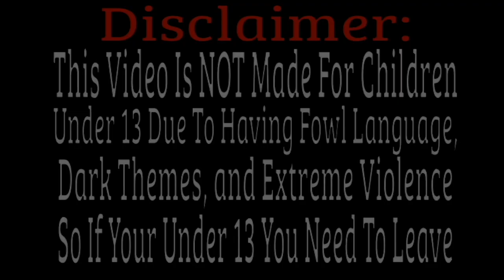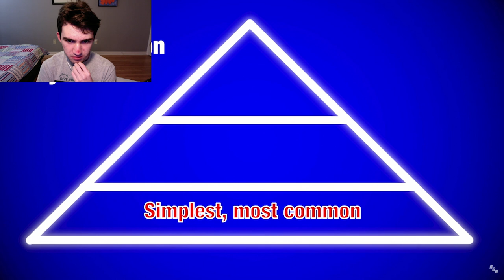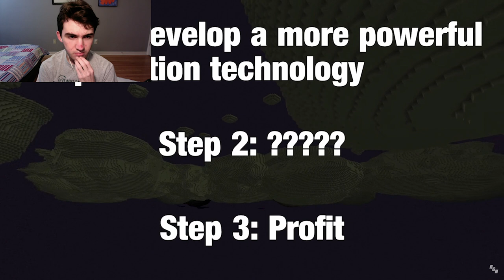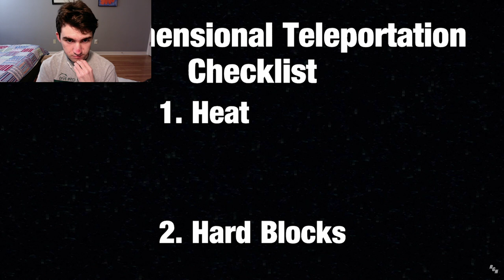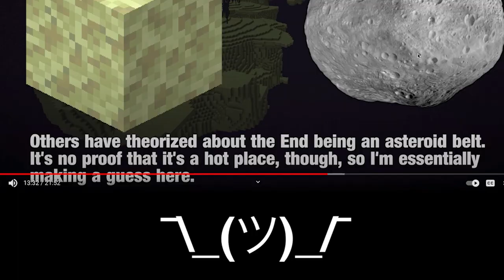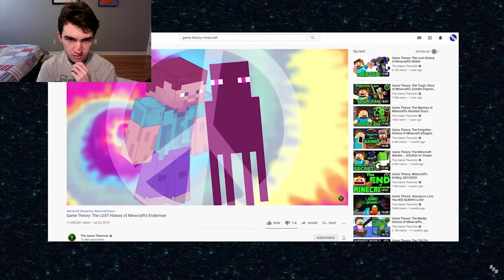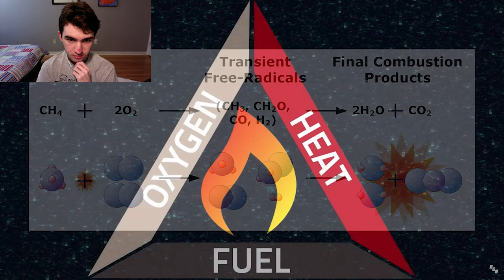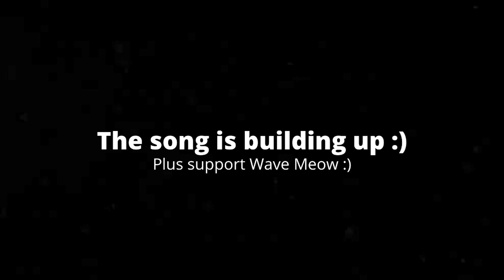[5:58] "Shulker's Are Oysters!!?" Reacting To A Deep Dive Into My Minecraft Enderman Theory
This is my Reaction to A Deep Dive Into My Minecraft Enderman Theory. Honestly I thought it was a great video. The editing was really unique, and I liked how this video was structured. I like the way he talks because it makes him sound more credible. I also like how he compares his theory to MatPat's theory, and explains what makes his theory stand out. Overall I'd give it a 9/10 a great video